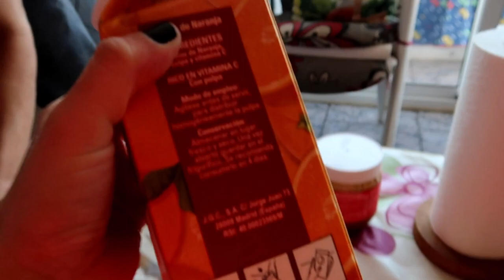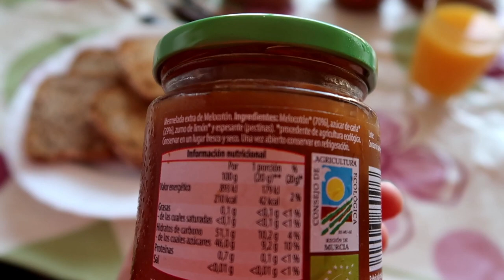▪︎VLOG| FINDE en la PLAYA! ☀️🌊| Desconexión + Relax 👫🐶